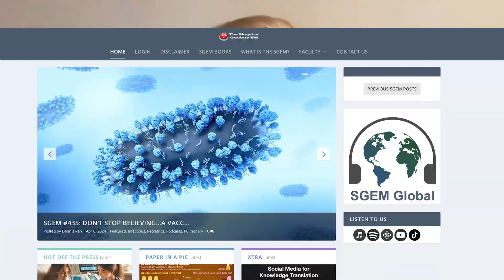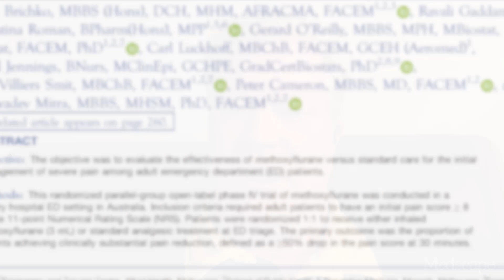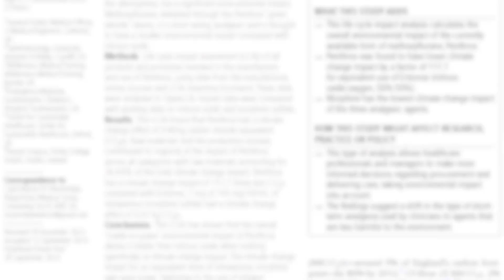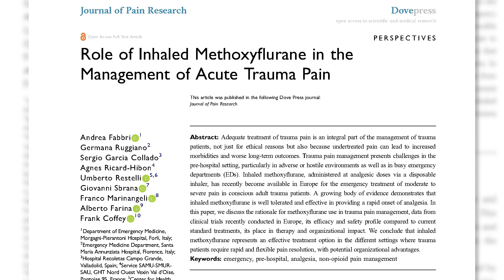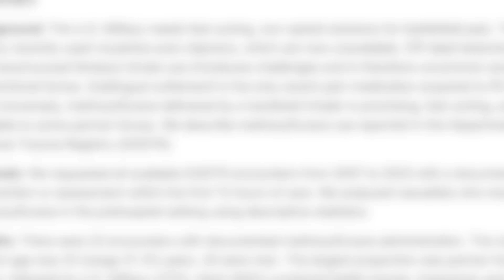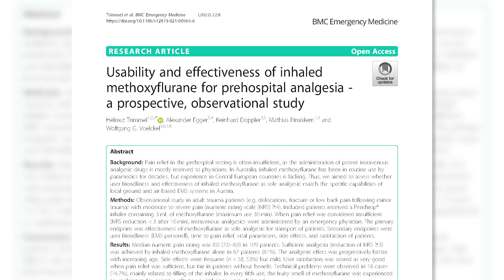'Green Whistle' Provides Pain Relief -- But Not in the US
Drs Robert Glatter, Ken Milne, and Sergey Motov discuss the use of methoxyflurane for prehospital pain management and the importance of continuously evolving science.

--TRANSCRIPT--
Robert D. Glatter, MD: Hi. I'm Dr Robert Glatter, medical advisor for Medscape Emergency Medicine. Joining me today to discuss the use of methoxyflurane (Penthrox), an inhaled nonopioid analgesic for the relief of acute pain, is Dr William Kenneth (Ken) Milne, an emergency physician at Strathroy Middlesex General Hospital in Ontario, Canada, and the founder of the well-known podcast The Skeptics' Guide to Emergency Medicine (SGEM).

Also joining me is Dr Sergey Motov, an emergency physician and research director at Maimonides Medical Center in Brooklyn, New York, and also an expert in pain management. I want to welcome both of you and thank you for joining me.

William Kenneth (Ken) Milne, MD, MSc: Happy to be here.

RAMPED Trial: Evaluating the Efficacy of Methoxyflurane
Glatter: Ken, your recent post on Twitter regarding the utility of Penthrox in the RAMPED trial really caught my attention. While the trial was from 2021, it really is relevant regarding the prehospital management of pain in the practice of emergency medicine, and certainly in-hospital practice. I was hoping you could review the study design but also get into the rationale behind the use of this novel agent.

Milne: Sure. I'd be happy to kick this episode off with talking about a study that was published in 2020 in Academic Emergency Medicine . It was an Australian study by Brichko et al, and they were doing a randomized controlled trial looking at methoxyflurane vs standard care.

They selected out a population of adults, which they defined as 18-75 years of age. They were in the prehospital setting and they had a pain score of greater than 8. They gave the participants methoxyflurane, which is also called the "green whistle." They had the subjects take that for their prehospital pain, and they compared that with whatever your standard analgesic in the prehospital setting would be.

Their primary outcome was how many patients had at least 50% reduction in their pain score within 30 minutes. They recruited about 120 people, and they found that there was no statistical difference in the primary outcome between methoxyflurane and standard care. Again, that primary outcome was a reduction in pain score by greater than 50% at 30 minutes, and there wasn't a statistical difference between the two.

There are obviously limits to any study, and it was a convenience sample. This was an unmasked trial, so people knew if they were getting this green whistle, which is popular in Australia. People would be familiar with this device, and they didn't compare it with a sham or placebo group.

Pharmacology of Penthrox: Its Role and Mechanism of Action
Glatter: The primary outcome wasn't met, but certainly secondary outcomes were. There was, again, a relatively small number of patients in this trial. That said, there was significant pain relief. I think there are issues with the trial, as with any trial limitations.

Getting to the pharmacology of Penthrox, can you describe this inhaled anesthetic and how we use it, specifically its role at the subanesthetic doses?

Sergey M. Motov, MD: Methoxyflurane is embedded in the green whistle package, and that whole contraption is called Penthrox. It's an inhaled volatile fluorinated hydrocarbon anesthetic that was predominantly used, I'd say 40, 50 years ago, for general anesthesia and slowly but surely fell out of favor due to the fact that, when used for prolonged duration or in supratherapeutic doses, there were cases of severe or even fatal nephrotoxicity and hepatotoxicity.

In the late '70s and early '80s, all the fluranes came on board that are slightly different as general anesthetics, and methoxyflurane started slowly falling out of favor. Because of this paucity and then a subsequent slightly greater number of cases of nephrotoxicity and hepatotoxicity, FDA made a decision to pull the drug off the market in 2005. FDA successfully accomplished its mission and since then has pretty much banned the use of inhaled methoxyflurane in any shape, form, or color in the United States.

Going back to the green whistle, it has been used in Australia probably for about 50-60 years, and has been used in Europe for probably 10-20 years. Ken can attest that it has been used in Canada for at least a decade and the track record is phenomenal.